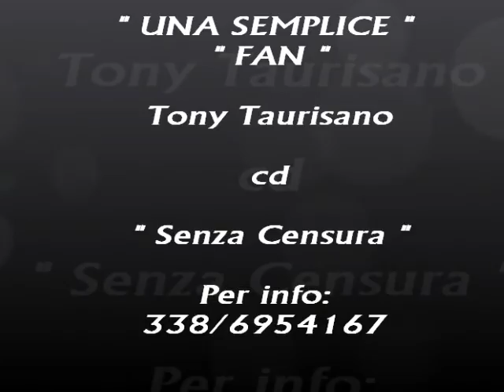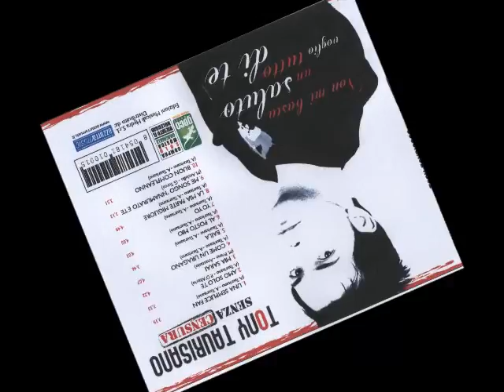TONY TAURISANO -- UNA SEMPLICE FAN (Audio Ufficiale)